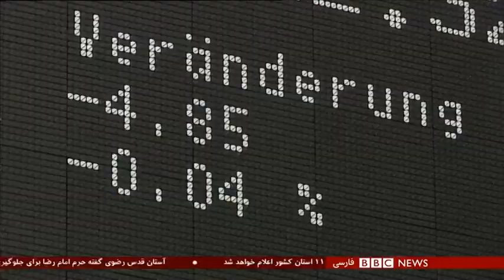اخبار ساعت شش عصر- شنبه ۲۴ اسفند